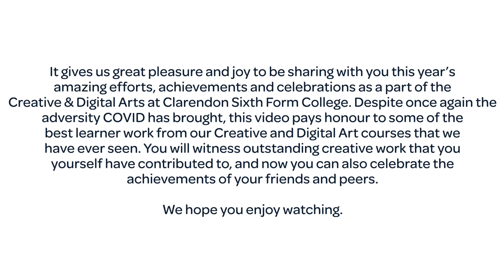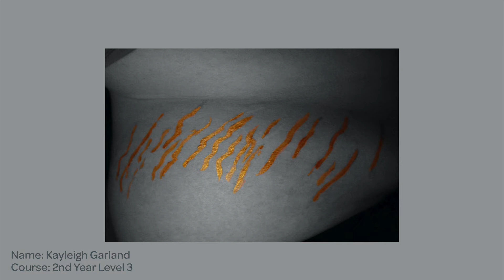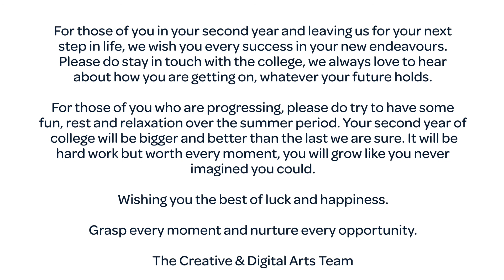Photography Showcase 2021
Showcase of some of the best student work from 2021.